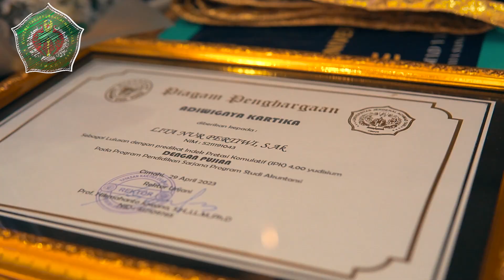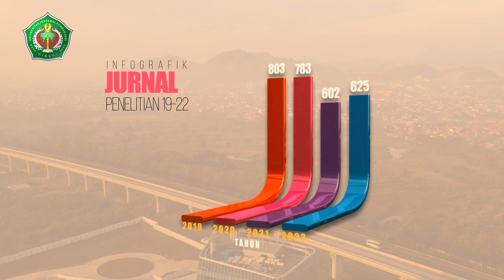Wisuda Universitas Jenderal Achmad Yani Periode 1 dan 2 Tahun 2023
Tepat pada hari Kamis (27/07) sebanyak 1.894 wisudawan mengikuti kegiatan Sidang Senat Terbuka Dalam Rangka Wisuda, Magister, Profesi, Sarjana Sarjana Terapan, dan Ahli Madya Baru Universitas Jenderal Achmad Yani Periode I dan II. Tema pada kegaiatan ini yaitu “Generasi Unggul di Era Digital Yang Berdaya Saing Global” dan bertempat di HARRIS Hotel & Conventions Festival Citylink Bandung.

Mahasiswa dengan lulusan terbaik diantaranya Alifa Cahaya S. dari Program Studi Kimia dengan IPK 3,94, Lita Nur Pertiwi dari Program Studi Akuntansi dengan IPK 4.00, Anto Destianto dari Program Studi Magister Teknik Sipil dengan IPK 3,92, Ikin Asikin dari Program Studi Magister Ilmu Pemerintahan dengan IPK 3,97, Titi Nugroho dari Program Studi Teknik Industri dengan IPK 3,79, Ana Yulia Dermayanti dari Program Studi Ilmu Pemerintahan dengan IPK 3,95, Rahmat Saputra dari Program Studi Magister Kimia dengan IPK 3,92, Putri Auliya dari Program Studi Magister Hubungan Internasional dengan IPK 3,94.